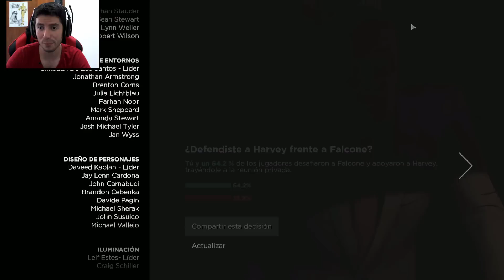Batman The Telltale Series - Episodio 1 FINAL 🎮 WALKTHROUGH / LET'S PLAY ESPAÑOL - Gameplay Parte 5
Batman The Telltale Series - Episode 1: Realm of Shadows disponible para:
Computadora / PC

▬▬▬▬▬▬▬▬▬▬▬▬▬ஜCONTACTOஜ▬▬▬▬▬▬▬▬▬▬▬▬▬

▬▬▬▬▬▬▬▬▬▬▬▬▬▬ஜ۩۞۩ஜ▬▬▬▬▬▬▬▬▬▬▬▬▬▬

Saludos. rameCadenas